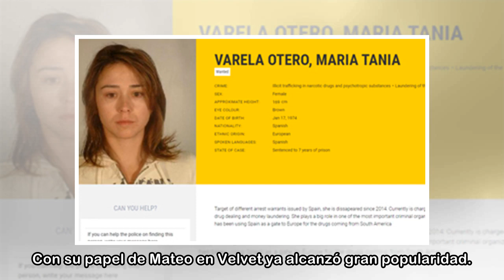Todo lo que deberías de saber de Javier Rey, el protagonista de 'Fariña' que acaba de ser papá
Fariña ha sido su gran descubrimiento. Javier Rey se aleja de su papel de galán en Velvet para dar vida a Sito Miñanco, el narco más narco de todos los que figuran en la serie de más éxito de la tempo...